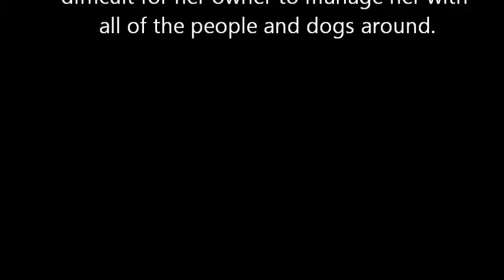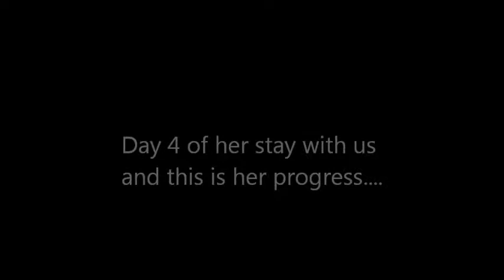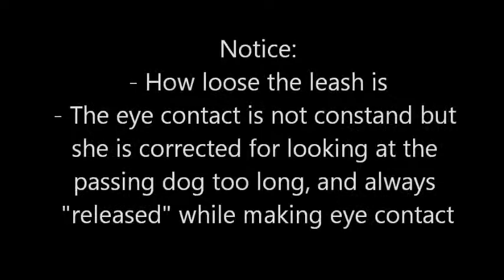Paws Forward - Gabby the Reactive dog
Paws Forward London Ontario working with Gabby the reactive lab mix. Day 4 of 7 day board and train with us